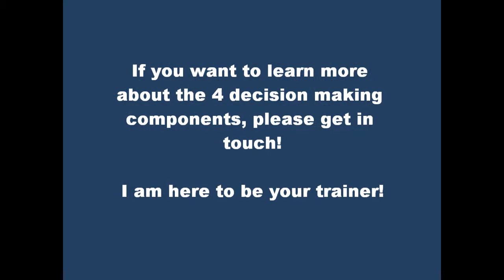the 4 components for becoming a great decision maker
Everyone can learn to become a decider! Find out more about the 4 components which you can practice over and over again.